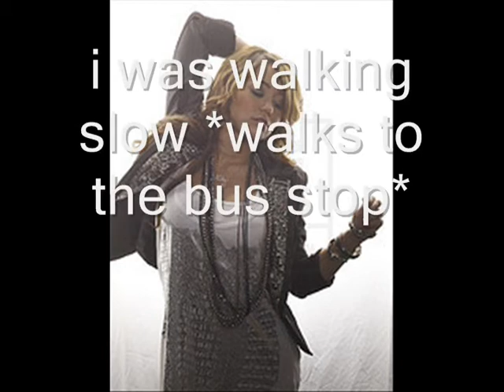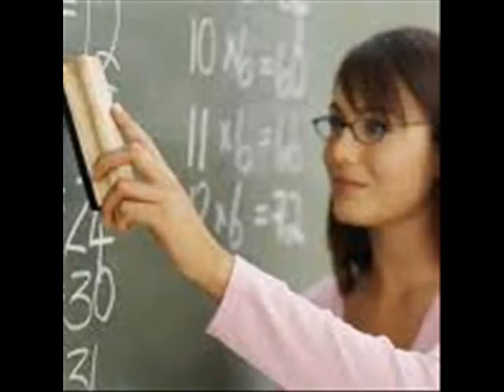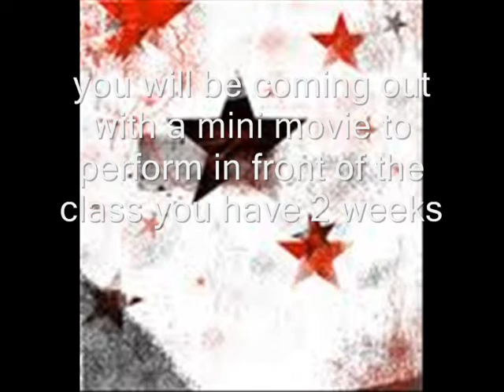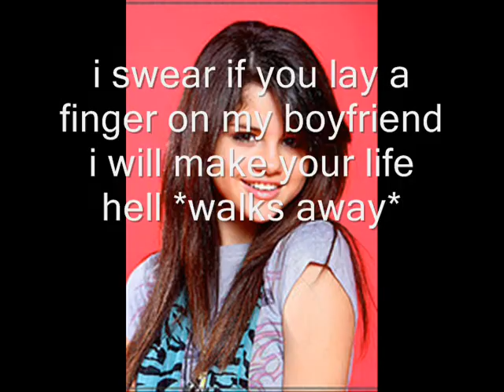Welcome To Hollywood Episode 3 Sad Days Season 1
episode 3 is soo cool to me! im sure youll like it and like i said in my Miss Independant video i wont be making as much episode because ill be going to florida soon then Tybee island so ill be making as much as i can so this season will have 12 episodes so ill hope you like it and this episode. the season will get better but im just getting started on so please just give it time it will get better. and the audio is disabled sorry